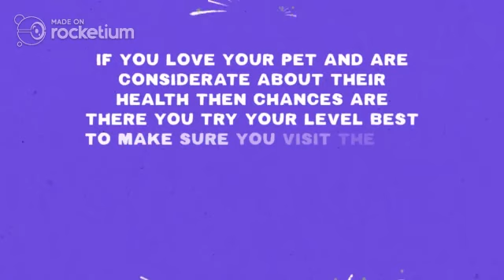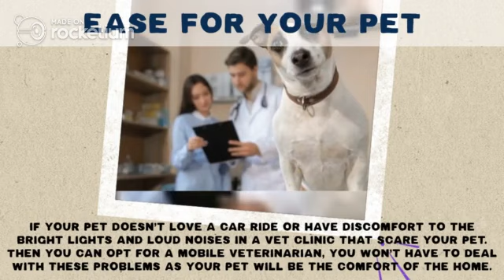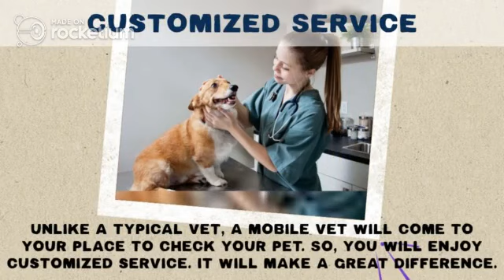Benefits for Choosing Mobile Vet Service for your Pet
If you love your pet and are considerate about their health then chances are there you try your level best to make sure you visit the vet regularly to keep them in good condition. But at times, it can be a real struggle to look for the right vet.